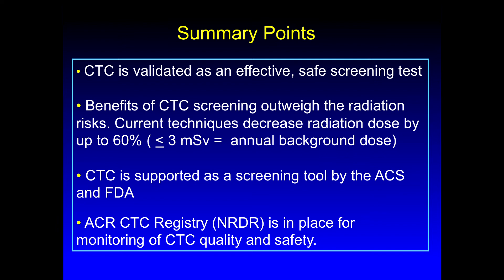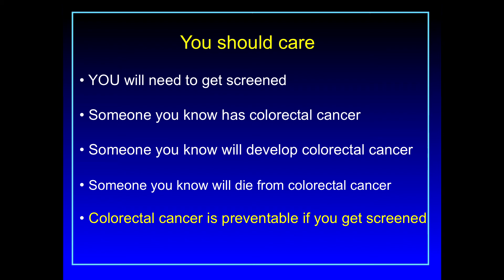UCSF Radiology: Summary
Dr. Judy Yee validating CT Colonography (CTC) screening test as safe and effective with benefits outweighing radiation risk.  CTC supported by America Cancer Society and FDA.